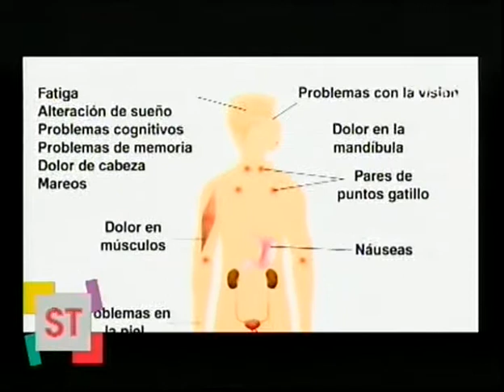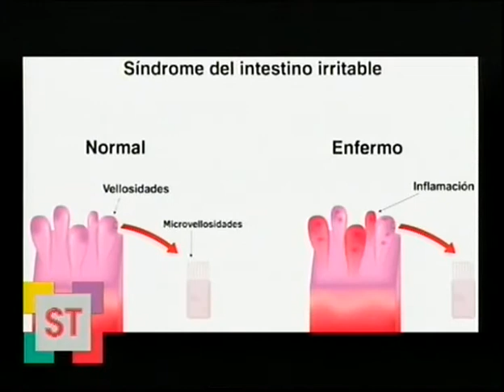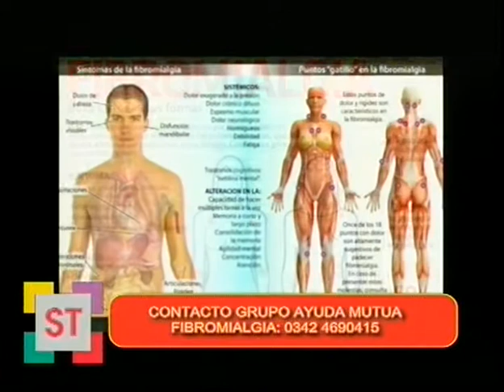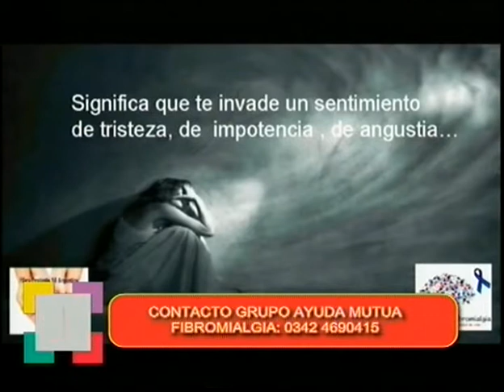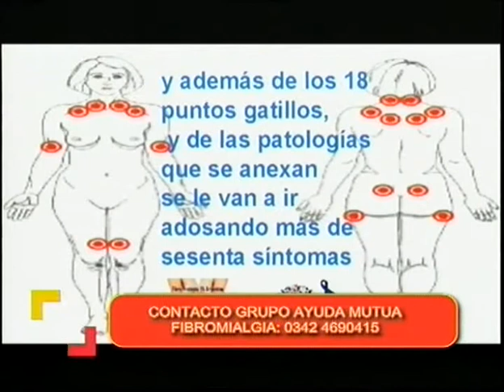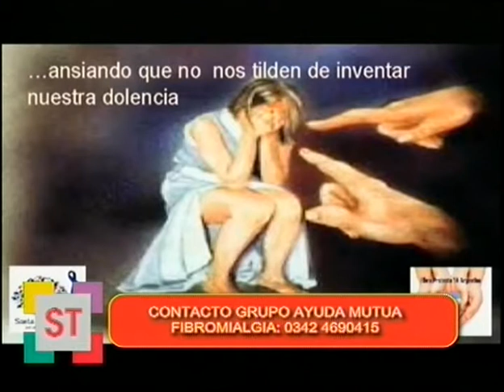SANTA FE FIBROMIALGIA - ENTREVISTA